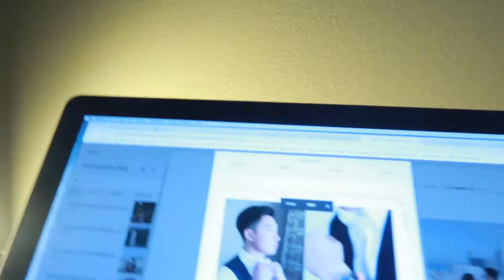VLOGMAS 2018 DAY 5 12月每日記錄第五天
About this Vlog:

Vlogmas day 5 we visited one of the well-know Korea restaurants here in the south bay. Kunjip is well known for their delicious Korean beef soup.